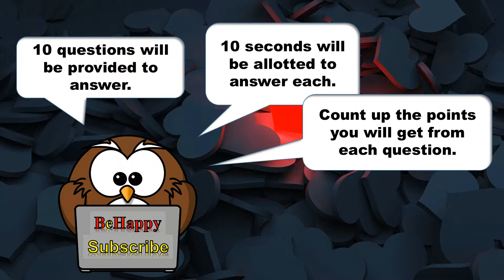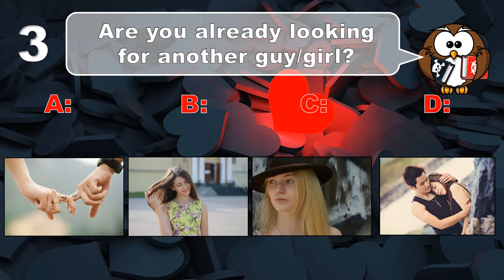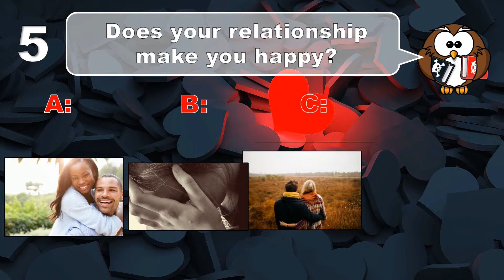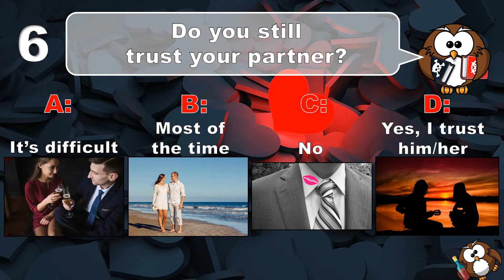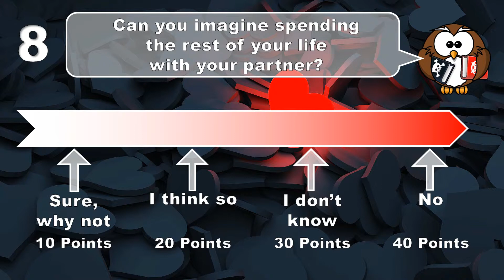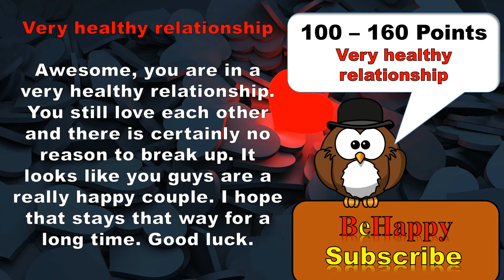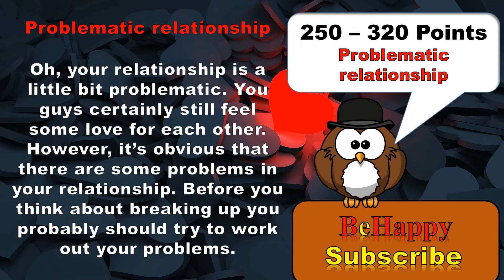✔ Is Your Relationship Still Healthy? - Love Test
is your relationship still healthy? how long will your relationship last? is in he love with you? is she in love with you? lets find out.

Hello Everyone,

welcome to BeHappy - AlphaQuiz. On this channel we Focus in a variaty of tests and quizzes. We have personality tests love tests and iq tests as well as funny tests knowledge tests mind games and mind tests. We also want you to learn more about yourself.

BeHappy - AlphaQuiz